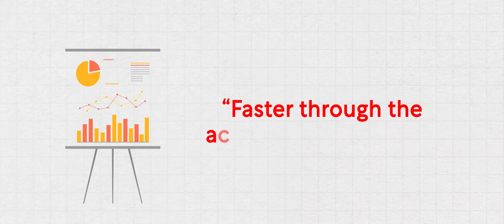Vodafone: Shaping the Future of Procurement